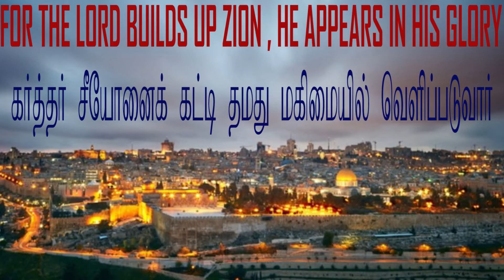NEW YEAR 2022 / புது வருடம் 2022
You will arise and have compassion on Zion,
    for it is time to show favor to her;
    the appointed time has come.
 For the Lord will rebuild Zion
    and appear in his glory. Psalms 102